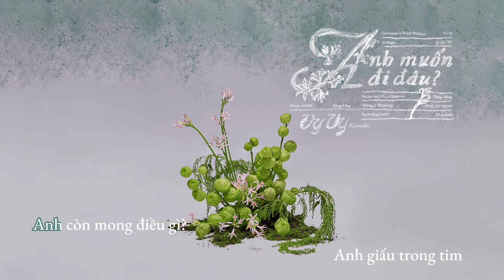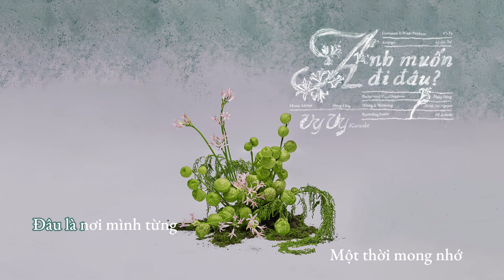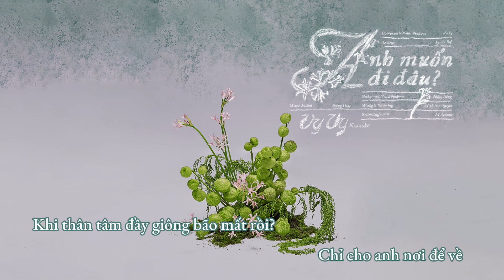[Karaoke/Beat Gốc/Tone Nữ] Anh Muốn Đi Đâu? - Vy Vy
Loài hoa trong ảnh có tên là hoa Nerine, mang ý nghĩa của những điều chưa được nói ra, và còn mang ý nghĩa kết nối trái tim với tâm hồn. Đó cũng là lý do vì sao loài hoa này làm hoa chủ đạo cho ca khúc "Anh Muốn Đi Đâu?"

🌻 Theo dõi Vy Vy tại đây nha 🧸

© Bản quyền thuộc Vy Vy & The First Management